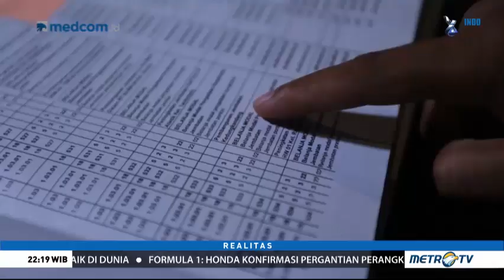Realitas - Korupsi Berjemaah (2)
Semakin dekatnya pelaksanaan Pilkada membuat perilaku barbar para politisi kian tak terkendali. Korupsi kian menjadi-jadi. Politisi yang berjemaah melakukan korupsi dalam bentuk rasuah salah satunya terjadi di Malang, Jawa Timur. KPK mencokok belasan anggota DPRD beserta Wali Kota Malang dengan dugaan skandal suap.